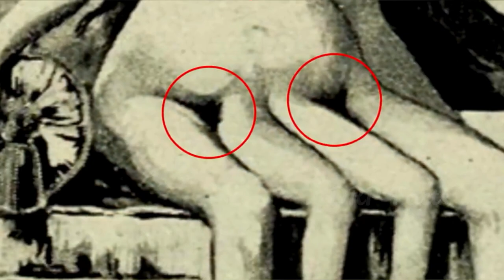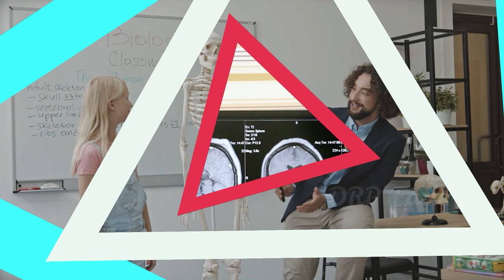इस महिला के बारे में जानकर होस उड़ जाएगे || myrtle Corbin story in hindi